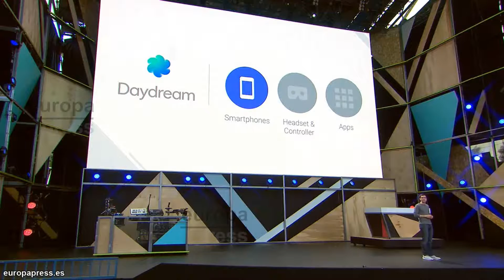Conoce todas las novedades: Google I/O 2016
La conferencia de desarrolladores de Google no ha dejado indiferente a nadie. Los rumores habían hecho que las expectativas se elevaran y es verdad que muchos se quedaron esperando ese gran anuncio prometido. Pero, ¿cuales fueron los puntos fuertes de la conferencia?